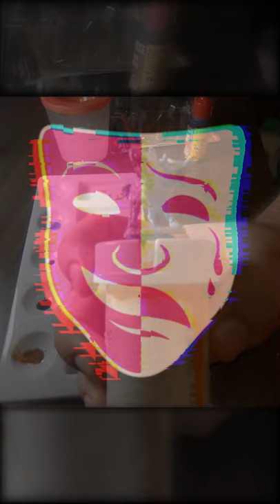Painting a Spectral Hound For DnD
Looking for a GM to run games for you?